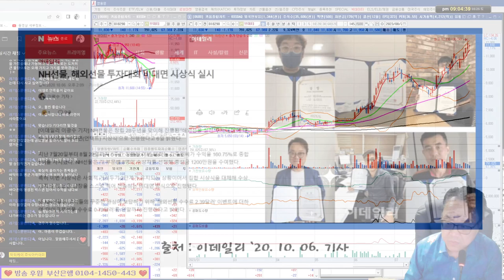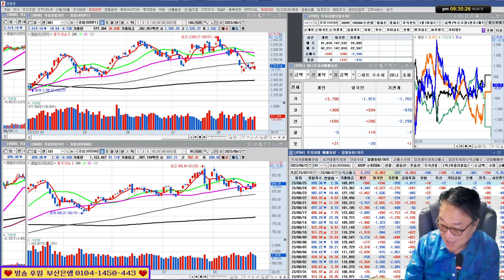종목상담/브이티, 벽산, 웰바이오텍, 네이버 23/08/26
*1대1 필살기 전수반 모집중(카카오톡으로 문의)